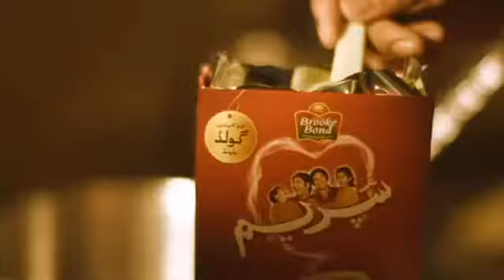Supreme Joshilay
Cinematographer : Rana Kamran